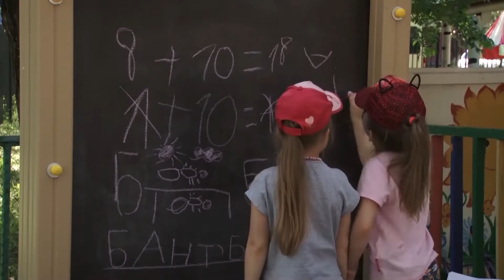6 06 2022 Детсад № 196